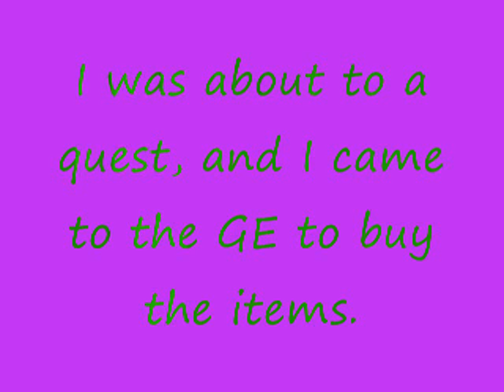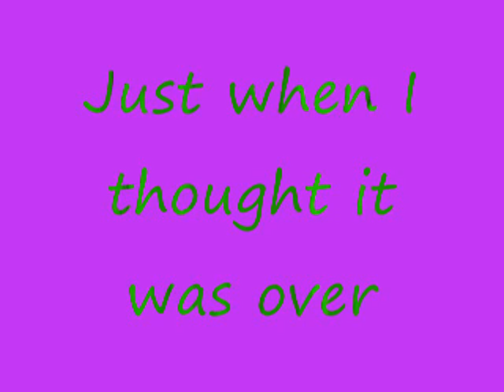Weird Glitch on Runescape!!!!!!!!!!!!!!!!!!